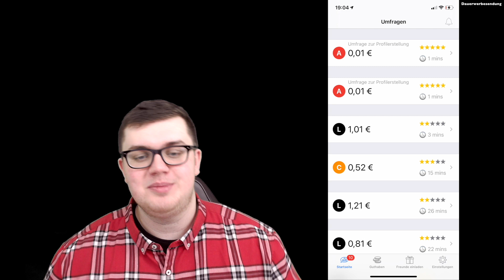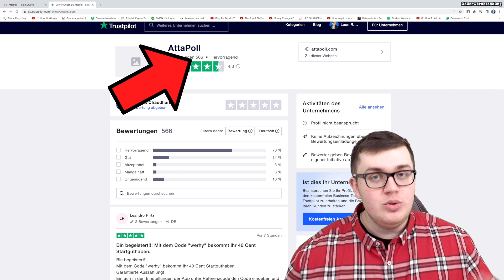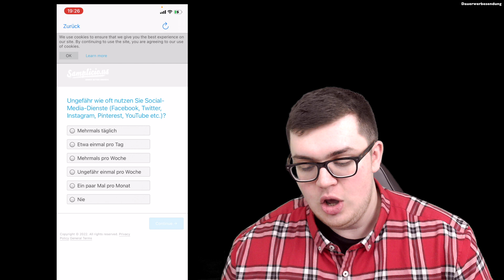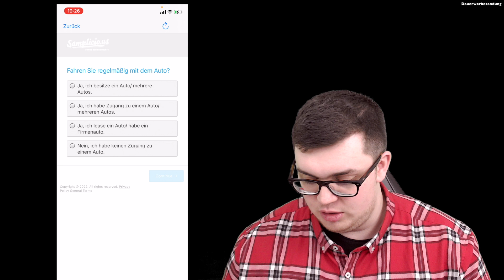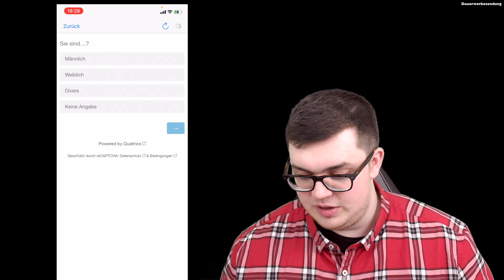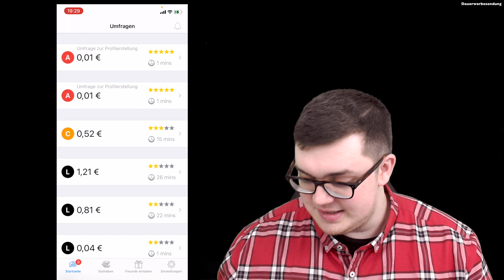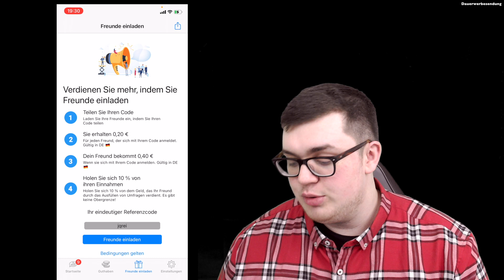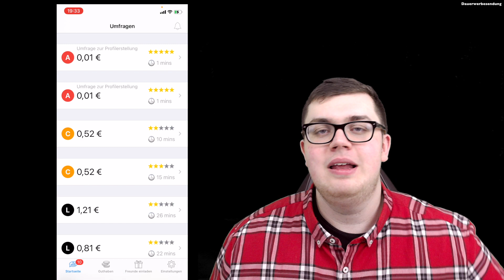1,01€ in 3 MINUTEN mit dieser App verdienen 💰🔥 EINFACH Geld online verdienen (BESTE Umfrage App)